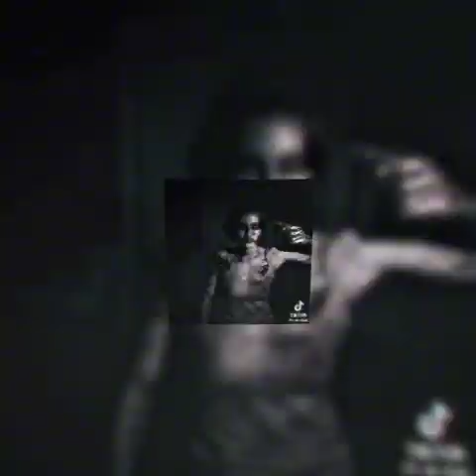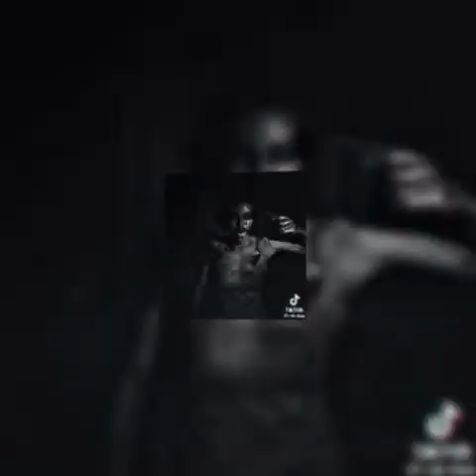★sped up tiktok audios + timestamps #19!!★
✩timestamps!!★

✰ 00:00 1

✰ 00:19 2

✰ 00:38 3

✰ 00:47 4

✰  01:06 5

✰ 01:19 6

✰ 01:39 7

✰ 01:51 8

✰ 02:06 9

✰ 02:26 10

✰ 02:38 11

✰ 02:55 12

✰ 03:14 13

✰ 03:29 14

✰ 03:40 15

✰ 04:42 16

✰ 05:09 17

✰ 05:15 18

✰ 05:30 19

✰ 05:37 20

✰ 05:53 21

✰ 06:03 22

✰ 06:30 23

✰ 06:41 24

✰ 06:53 25

✰ 07:24 26

✰ 07:49 27

✰ 08:06 28

✰ 08:14 29

✰ 08:34 30

✰ 08:53 31

✰ 09:00 32

✰ 09:23 33

✰ 09:40 34

✰ 09:52 35

✰ 10:09 36

✰ 10:16 37

✰ 10:24 38

✰ 10:37 39

✰ 10:55 40

✰ 11:07 41

✰ 11:39 42

✰ 11:55 43

✰ 12:13 44

✰ 12:21 45

✰ 12:28 46

✰ 12:59 47

✰ 13:28 48

✰ 13:56 49

✰ 14:53 50

✰ 14:58 51

✰ 15:14 52

✰ 15:25 53

✰ 15:47 54

✰ 16:01 55

✰ 16:11 56

✰ 16:29 57

✰ 16:47 58

✰ 16:51 59

✰ 17:01 60

✰ 17:17 61

✰ 17:27 62

✰ 18:14 63

✰ 18:25 64

✰ 18:36 65

✰ 18:47 66